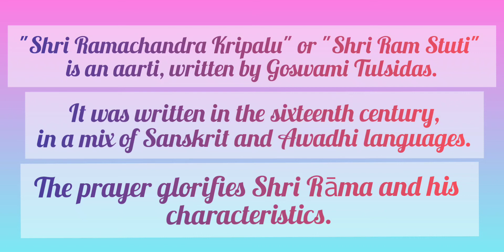Sri Ramachandra Kripalu || Rama Bhajan || Happy new year 2022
Sri Ramachandra Kripalu  || Rama Bhajan || Happy new year 2022 || Lord Rama Song || Devotional song by Subashini

Credits:
Language: Awadhi and Sanskrit
Composer: Goswami Tulasidas

Glad you found my channel. I am a newbie who is passionate about arts and crafts. I would like to share information about different arts and crafts around the world. Its history, Tips etc.,